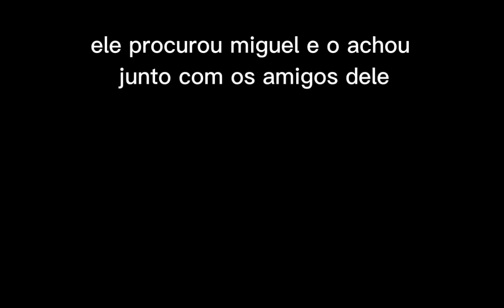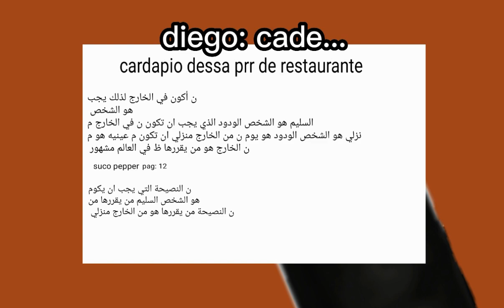cdm piece ep: 12 t: 1